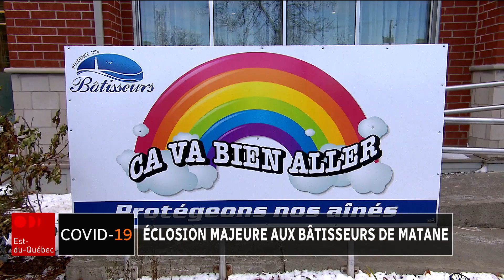Éclosion majeure de COVID-19 dans une résidence pour aînés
Un total de 37 résidents et de neuf travailleurs ont reçu un résultat positif à la COVID-19 à la Résidence des Bâtisseurs de Matane. Le CISSS du Bas-Saint-Laurent rapporte qu'un nouveau décès chez un résident est relié à cette éclosion, pour un total de deux en 24 heures. L'article complet